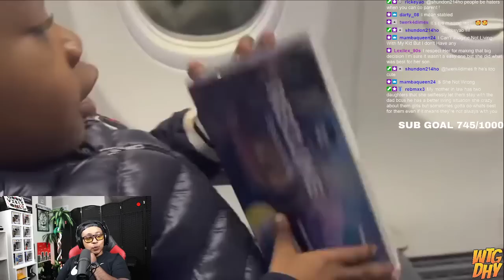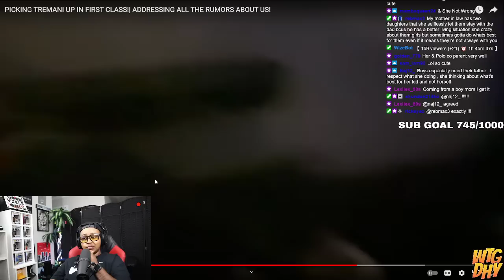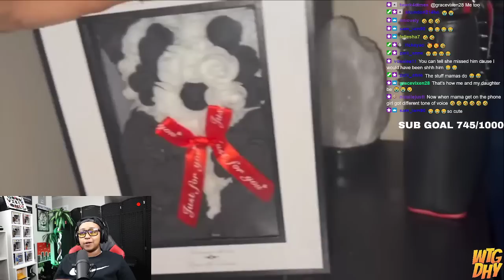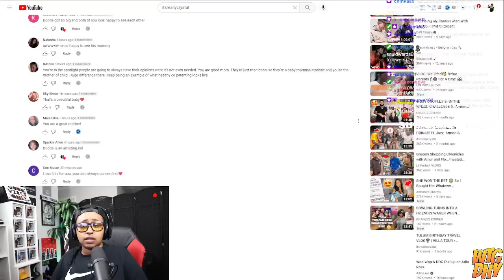Crystal travels 12 hrs for her son with no COMPLAINTS now THIS is how you CO-PARENT 🥰😁💖